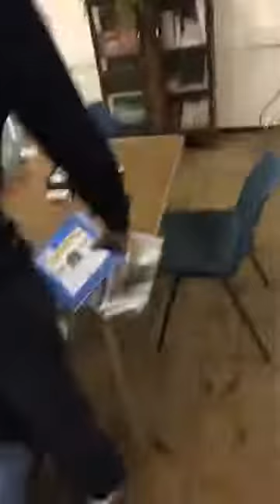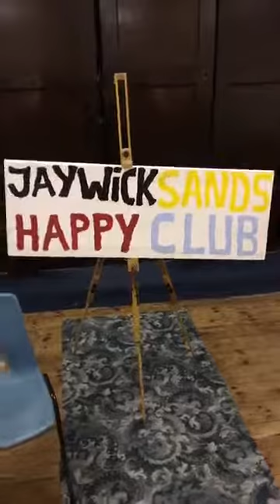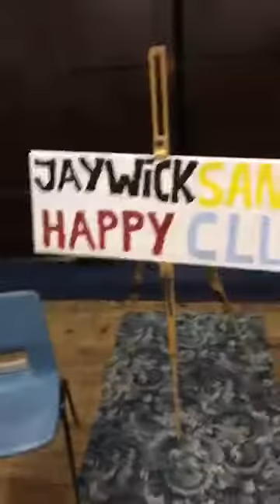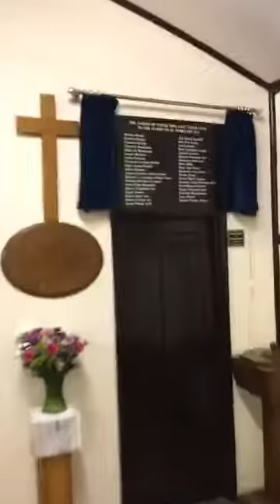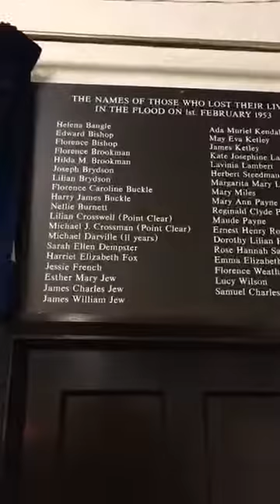Danny Sloggett Vision Live at Jaywick Sands Happy Club on 3rd November elections part 2